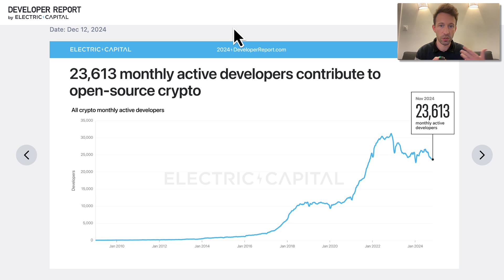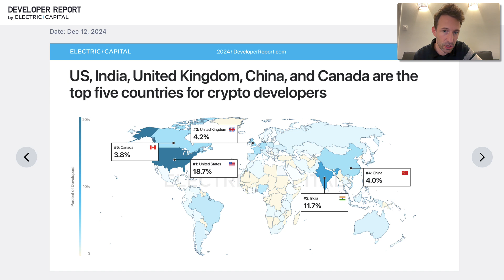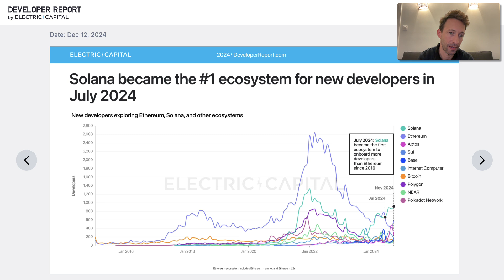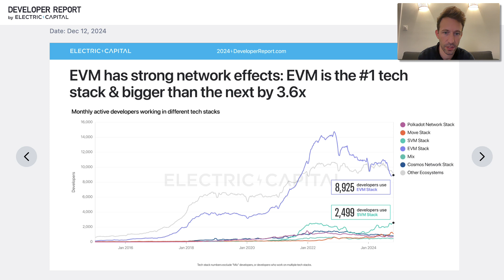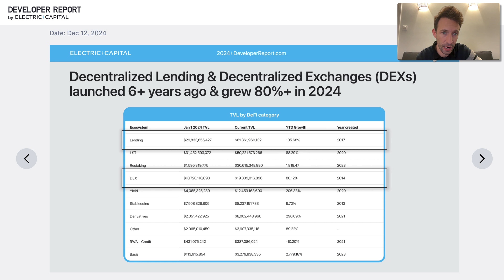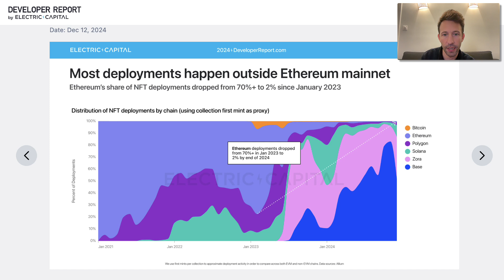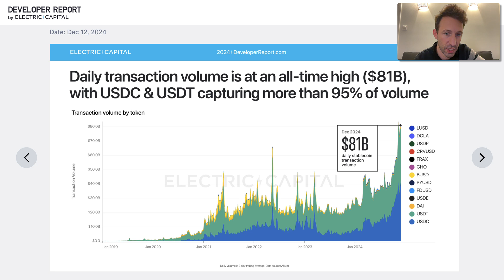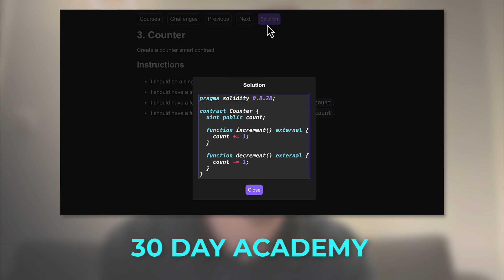Blockchain development changed.. (developer survey breakdown)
REGISTER FOR THE 30 DAY ACADEMY
👉 Learn Blockchain in 30 days with coding challenges

TIMESTAMPS
00:00 Intro
00:20 Electric Capital developer report
01:05 Number of crypto developers
02:18 Top countries for crypto developers
03:21 Top Blockchain ecosystems by country
04:13 New crypto developers
04:54 Number of developers who do multi-chain deployments
05:18 Number of developers per tech stack
05:39 Ethereum & L2s developers
06:14 Bitcoin developers
06:44 DeFi developers
08:08 NFT developers
09:03 Stablecoins
10:39 Learn Blockchain on the 30 Day Academy